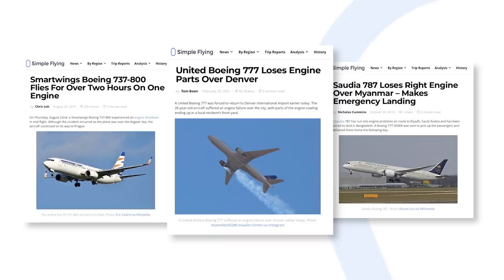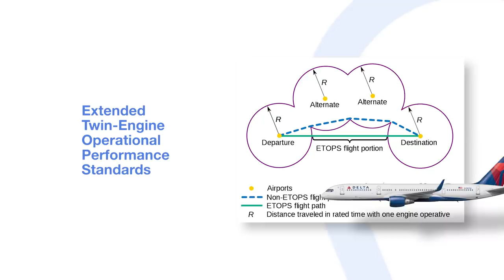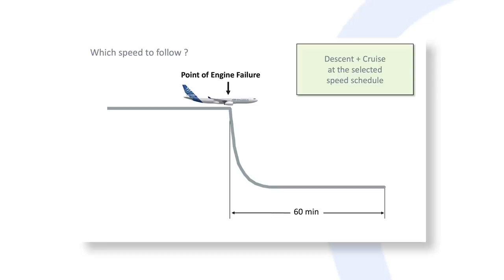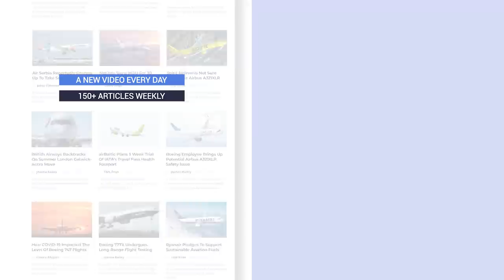How Far Can Aircraft Fly On One Engine?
It’s the nightmare scenario that those who fear flying all dread. One of the engines on a jetliner completely malfunctions. This is definitely not a scenario that anyone would choose, but is there any need to panic in this situation?